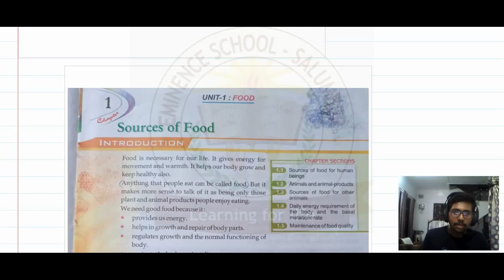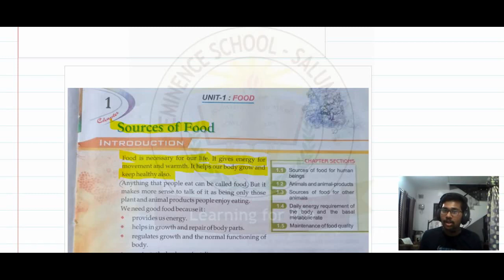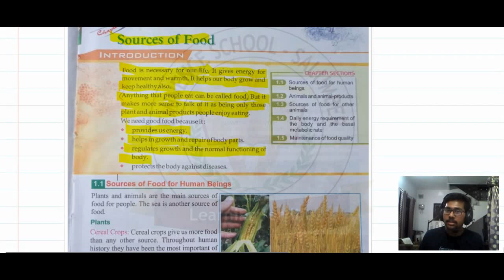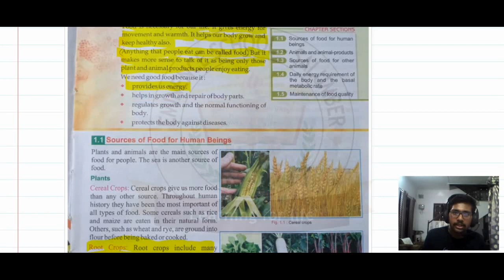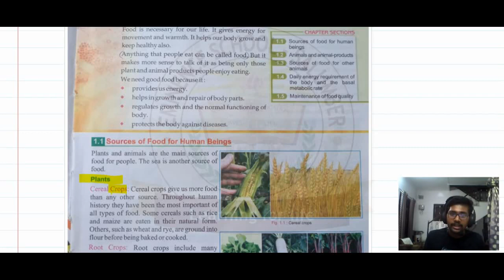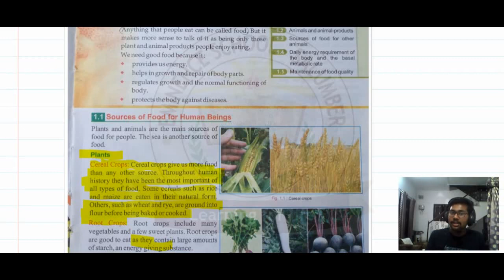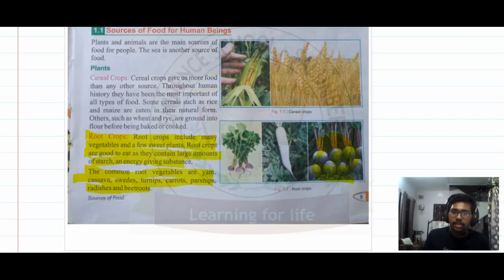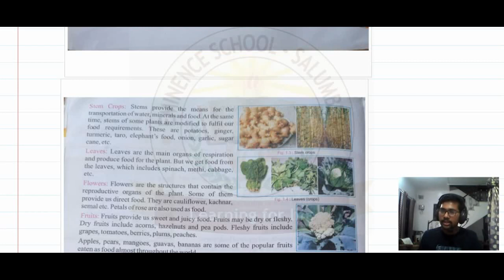Class 6th Science Ch-1 Sources of Food Lec 1.1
This video is a part of Eminence School Salumber's Online Classes of Session 2021 -22 .

 Subject - Science
 Class - 6th
Book Used-  blossom